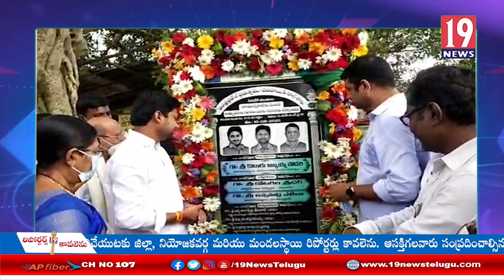ఐదు కోట్ల నిధులతో రహదారి పనులకు శంకుస్థాపన చేసిన ఎంపీ కోటగిరి శ్రీధర్ -పశ్చిమ గోదావరి జిల్లా